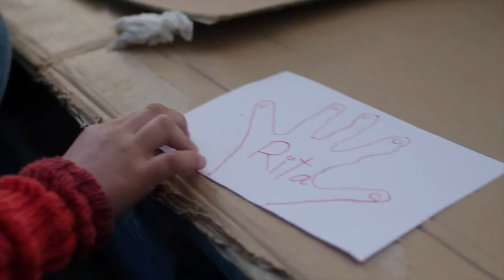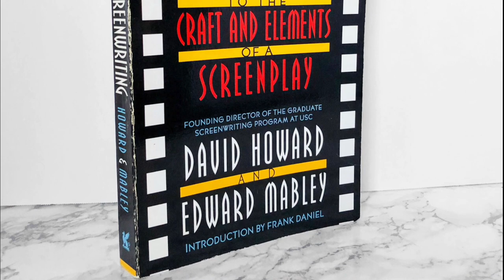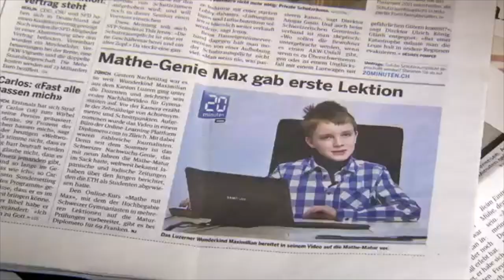Double Feature - Nicolas Greinacher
Steven Feinberg, Executive Director of the Rhode Island Film & TV Office interviews award winning filmmaker Nicolas Greinacher for Double Feature on Rhode Island PBS.